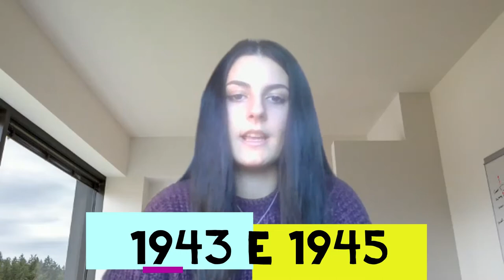Angolo Studenti, intervento di Elisa Cardellicchio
Pordenone e il Ricordo 2021 - Iniziative in occasione deI Giorno del Ricordo.
Elisa Cardellicchio, studentessa universitaria di Pordenone, approfondisce il tema dell'Esodo.